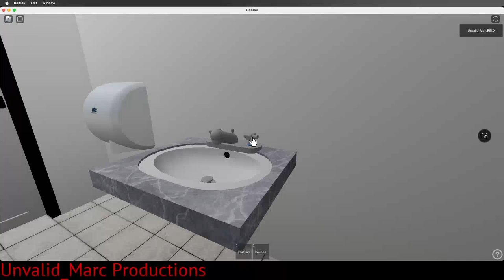ATC Cheetah Hand Dryer @ Subway, Retail Park